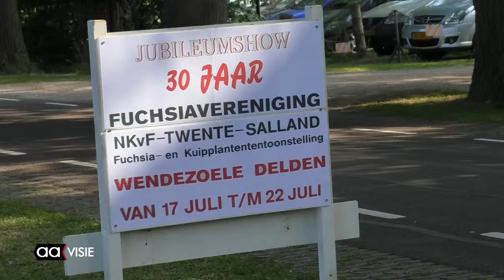Fuchsiatentoonstelling 2015 Wendezoele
Almelo in de regio, nou ja een aantal fuchsia's dan. Vorige week werd in Delden de Fuchsia en Kuipplanten tentoonstelling geopend.

Bij de Wendezoele bij landgoed Twickel zijn verschillende fuchsia's uitgestald. Bovendien was er bij de opening de bekendmaking van een nieuwe fuchsia. De 'Roderick', vernoemd naar de Graaf van Twickel.
In de video een reportage van de opening van de show.